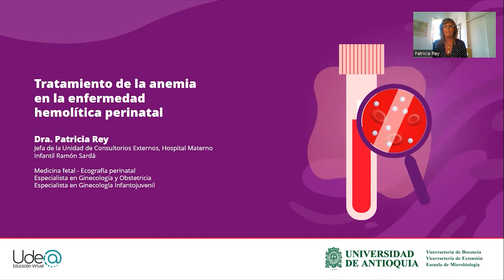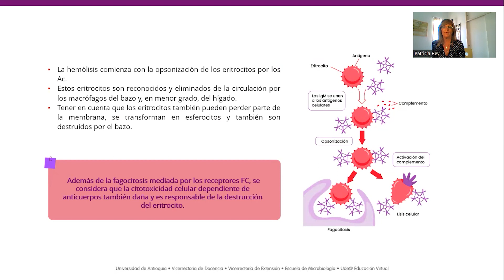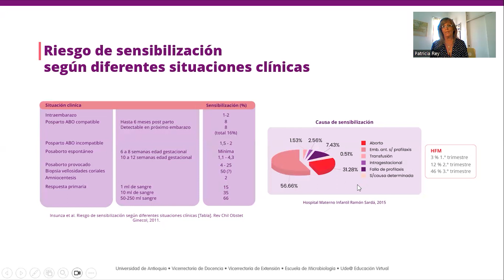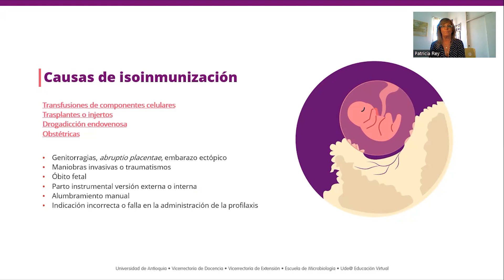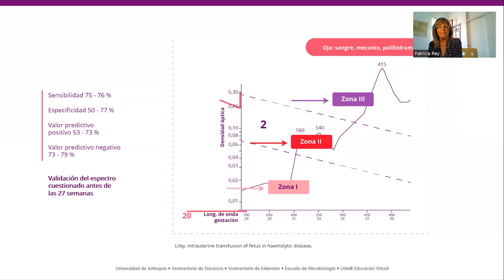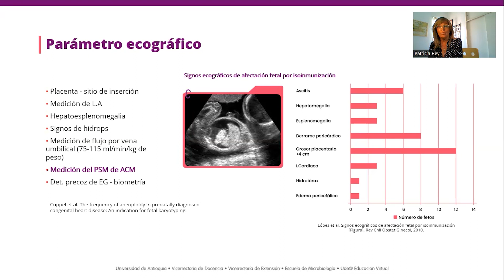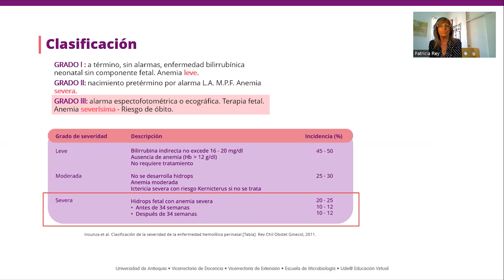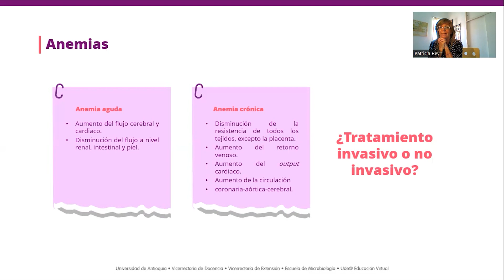Videoclase - Tratamiento de la anemia en la enfermedad hemolítica perinatal Parte I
Unidad 5 del curso - Transfusión segura del feto y el recién nacido.